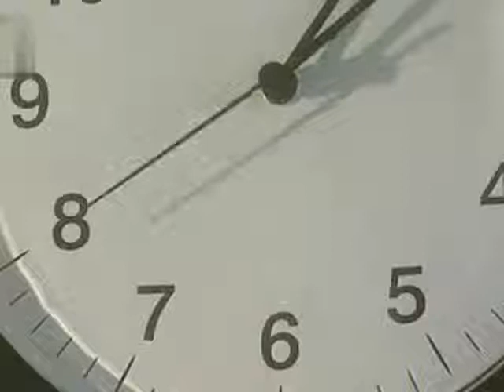In search of the....... Part fourteen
Grenzerfahrungen